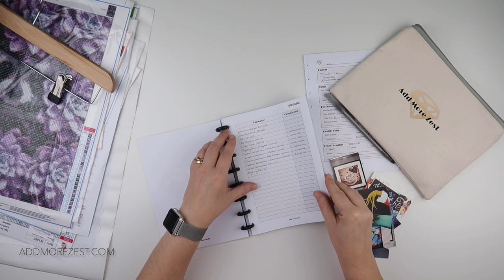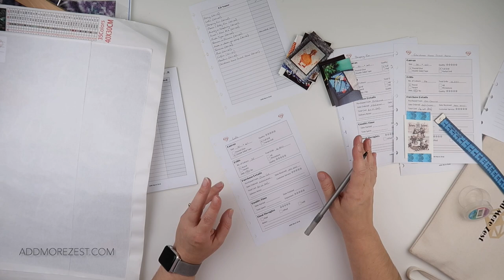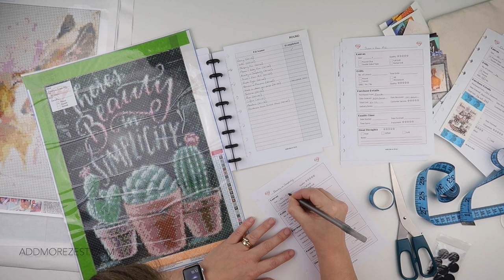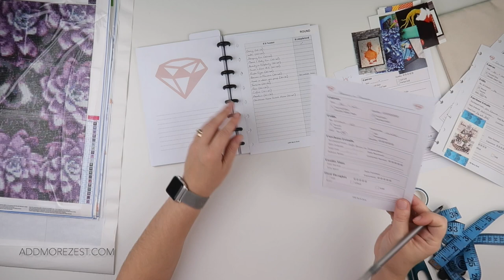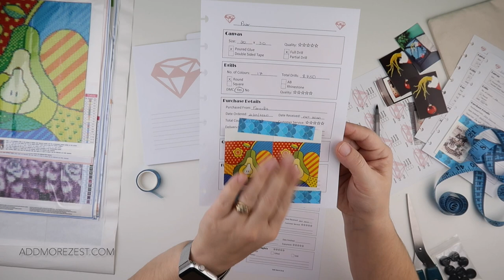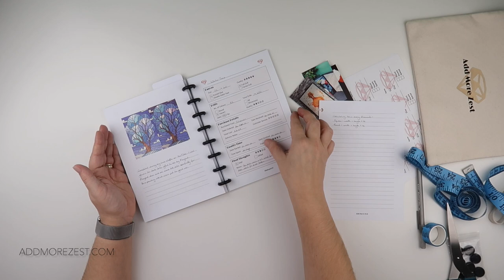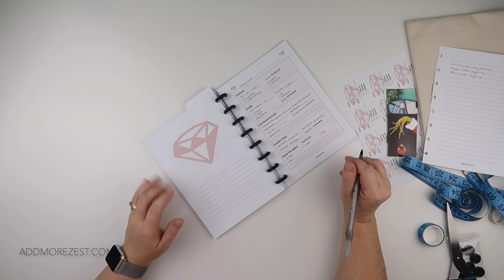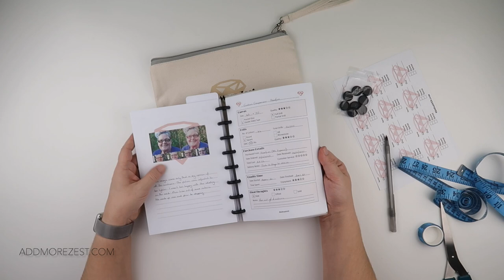Diamond Painting LogBook | #7 Round Paintings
A new mini series is always a good thing, right? Join me while I get all my diamond paintings organised and into my logbook.